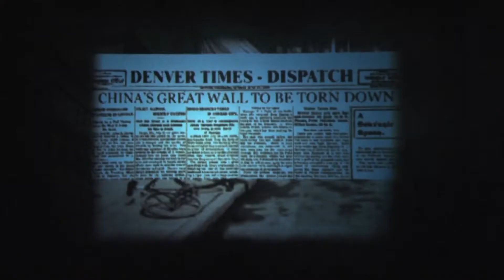MONTAGE: Great Wall Story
On a slow news day in 1899, three Denver reporters decide to dream up a hoax. Their story: the Great Wall of China is being torn down. Based on actual events, Lloyd Suh's fast-paced, high-spirited play shows once again what a tangled web we weave.